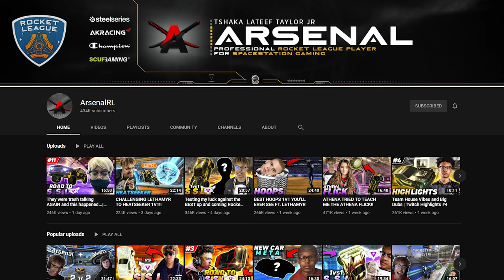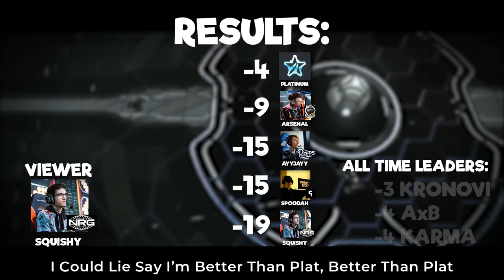Rocket League pros try to guess ranks of every day players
Can Rocket League pros guess ranks better than a platinum? Today we find out.

“Billie Eilish Plays Rocket League” by @Korlak